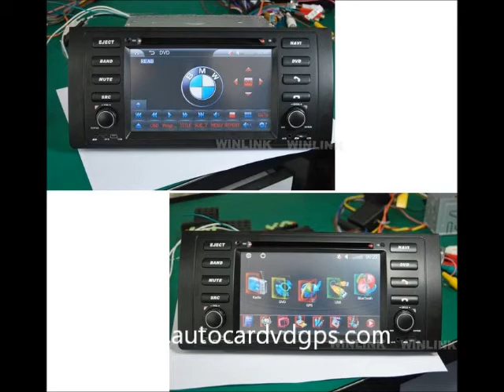VIDEO BMW E46 800 x 480 DVD Player GPS Navigation BT TV USB